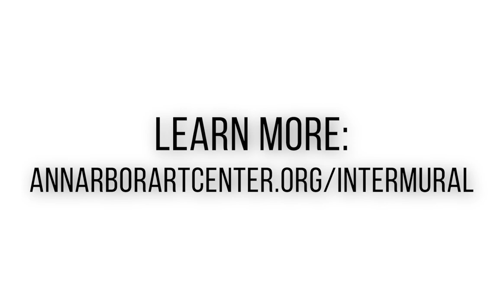Intermural Artist Interview: Eliza Fernand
Intermural | Ann Arbor Art Center | August 15 - September 7

Intermural is supported by Michigan Council for Arts and Cultural Affairs
The 2016/2017 season of the 117 Gallery is supported by Vintage Financial Services LLC